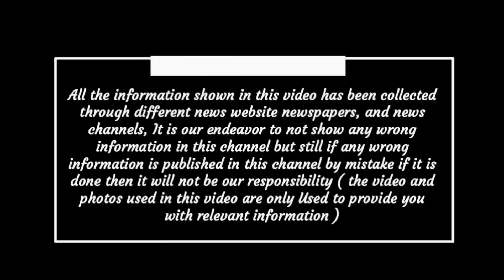Chhattisgarh latest news today